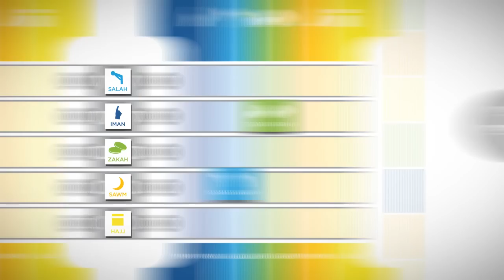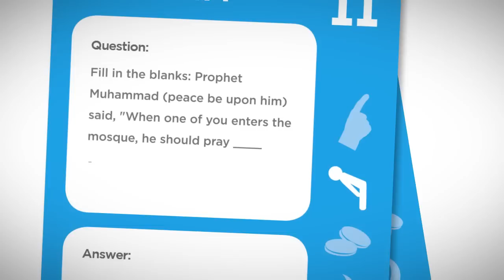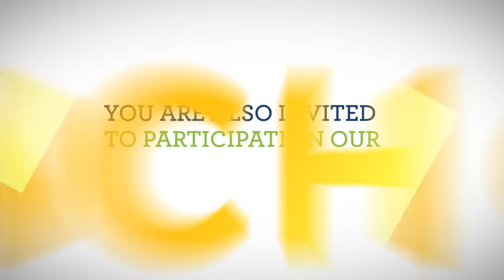5PILLARS - The Ultimate Islamic Board Game Experience!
5Pillars is an Islamic board game designed to educate players on various aspects of the pillars of Islam from the basics to interesting "Did you know?" facts. The fast-paced Trivia and interactive Challenge rounds differentiates this game from any other Islamic board game you will find. As an added feature, 5Pillars teaches simple evidences from the Quran and Sunnah used to answer questions as you play!

It's a race to see who can fill in their team's Pillar first while banking points along the way. Neat challenges and trivia allows for interactive team play that's fun, exciting and be warned it will get noisy along the way! Get ready and expect to challenge your knowledge while having loads of fun with family and friends.